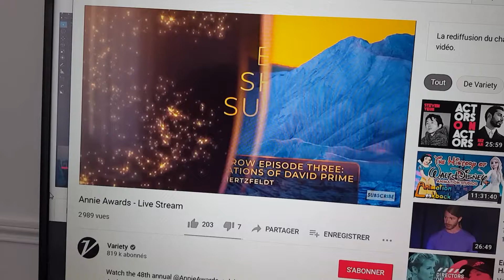48th Annie awards "Best short subject"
This happened over the weekend!

Couldn't be any happier to have been part of the short film!